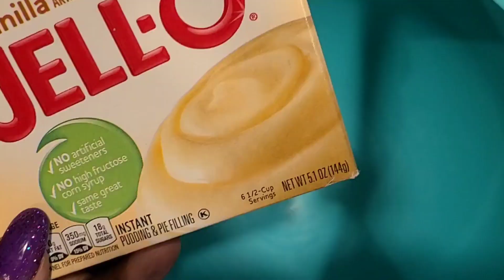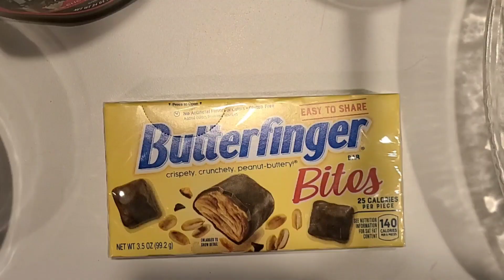Peanut Butter Lasagna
Hey everyone! Today I made peanut butter lasagna for the first time ever! And it was amazing!!!
Shoutout to largefamilylove

Ingredients:
1 family pack Nutter Butter cookies
chocolate syrup
1 box butterfinger candy bites
1 jar(16 oz.) creamy peanut butter
1 box instant vanilla pudding
2 cups milk
2 cups heavy whipping cream
1/4 to 1/3 cup powdered sugar